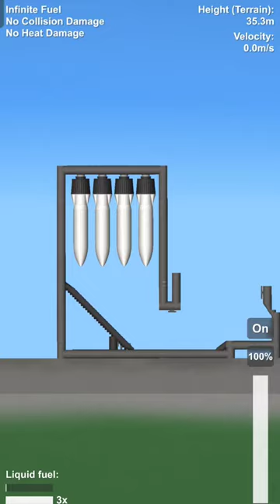missile test||watch till end